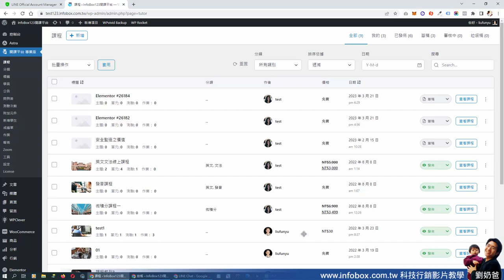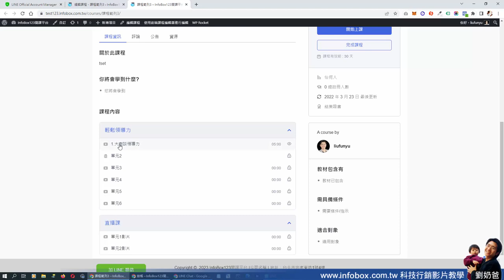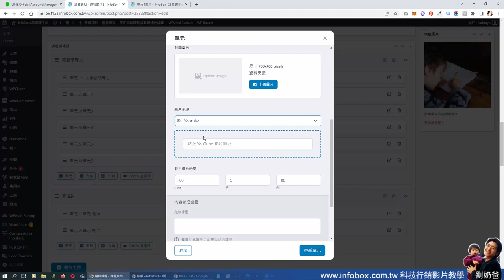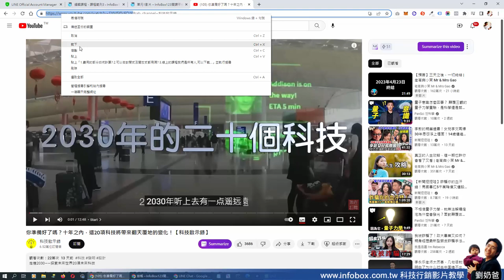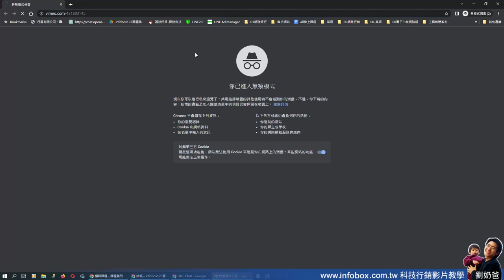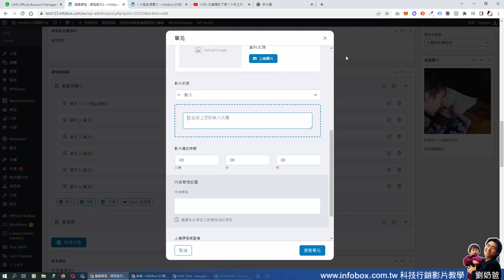影片長度與分段不限制